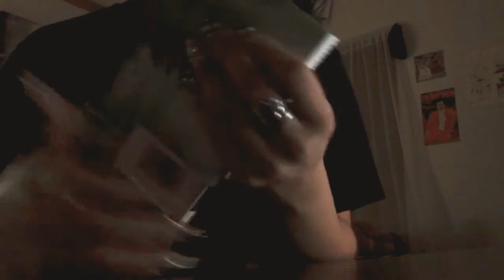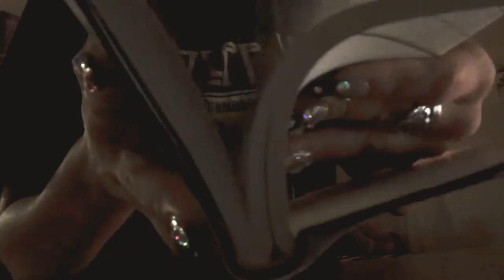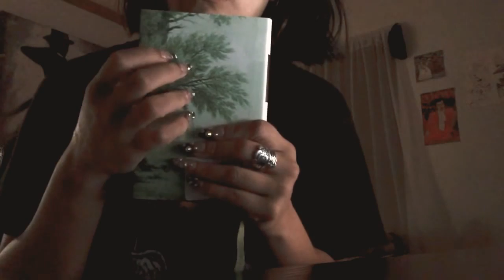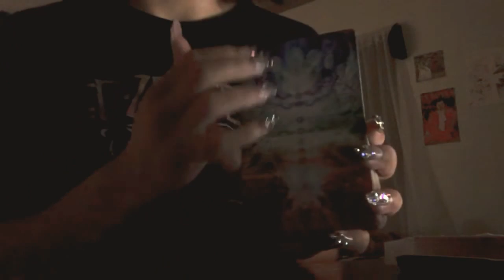Assortment of Triggers with Random Objects (No Talking ASMR)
I use an assortment of random objects to make trigger sounds for your relaxation ☺️ enjoy!!!